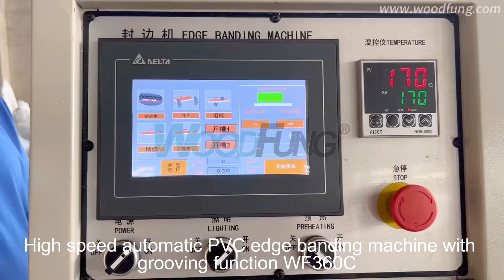premilling edge bander banding machine woodworking furniture cabinets making +86 15989315215